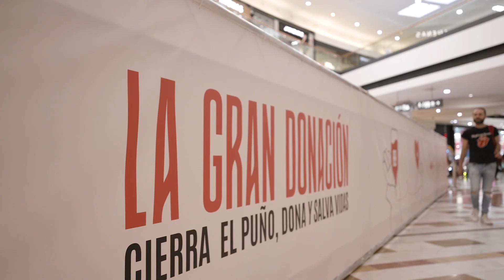La Gran Donación 3 - Portal de la Marina